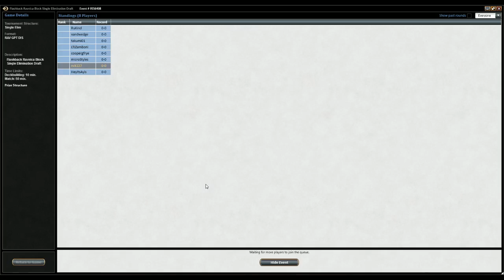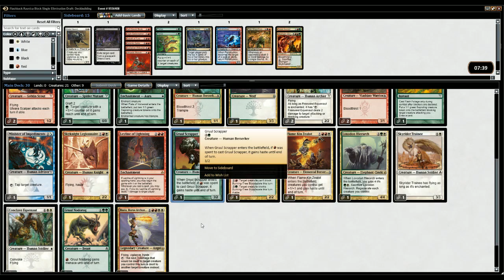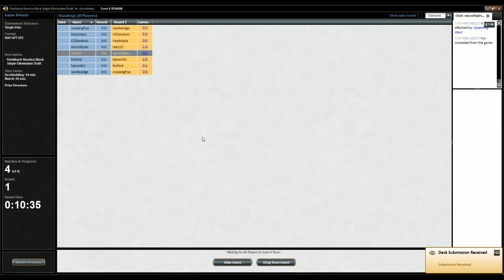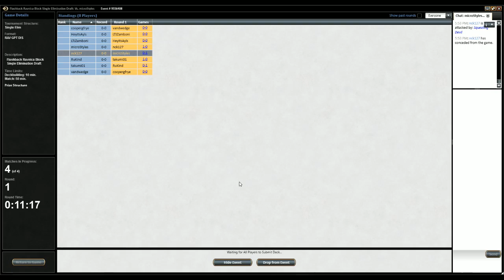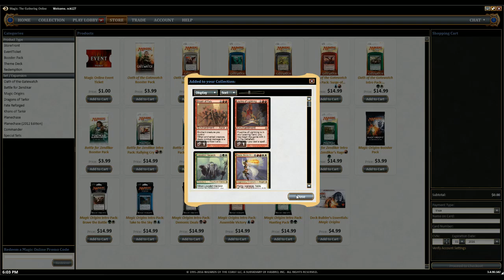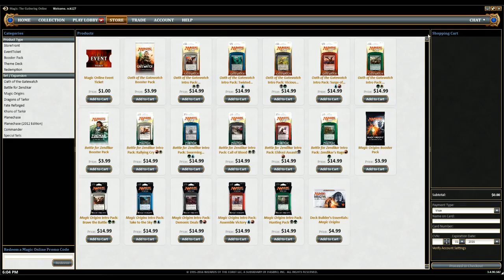Ravinca Guildpact Draft ~Full Streams Primal Merchant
2 Ravinca 1 Guildpact Draft